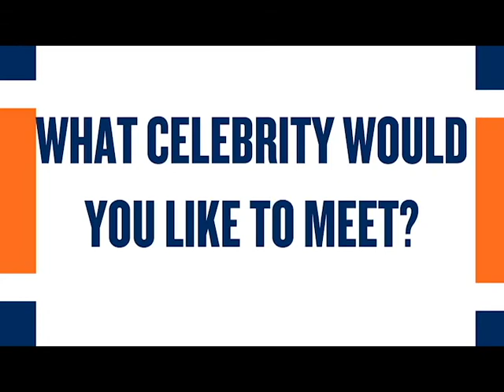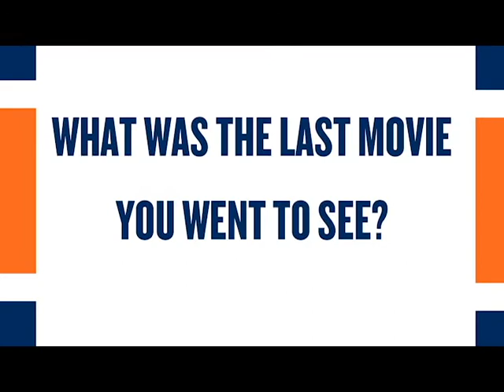Get to Know Your Tigers: Brittany Maresette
We're kicking off the 2020 season with our "Get to Know" series. Today's edition features senior, outfielder Brittant Maresette.